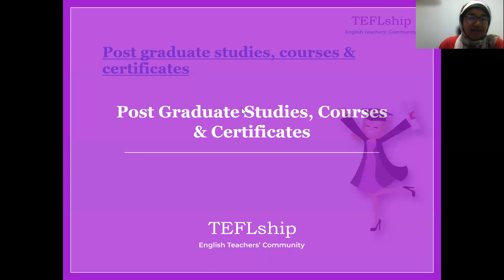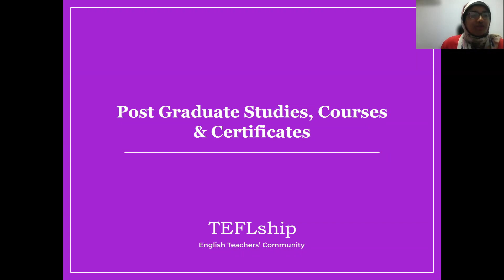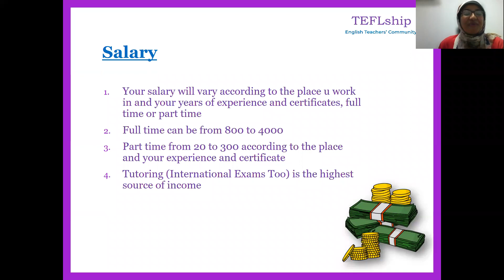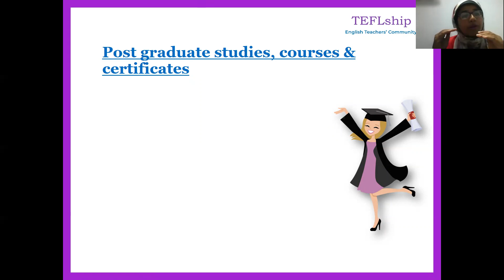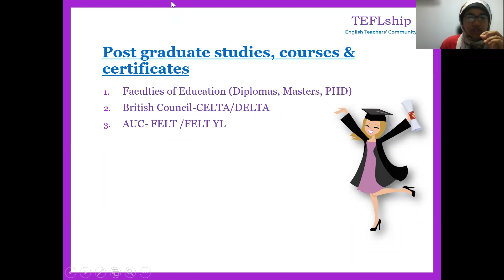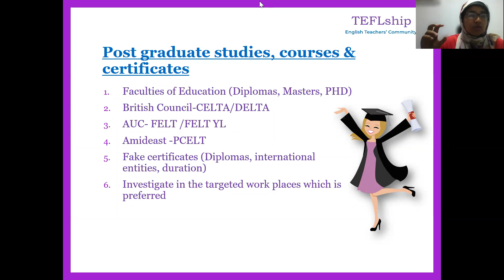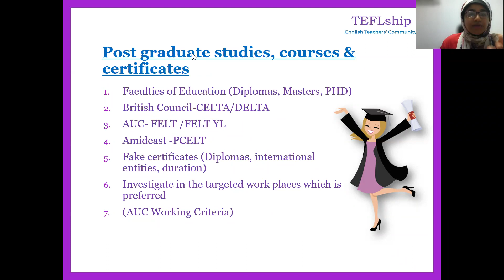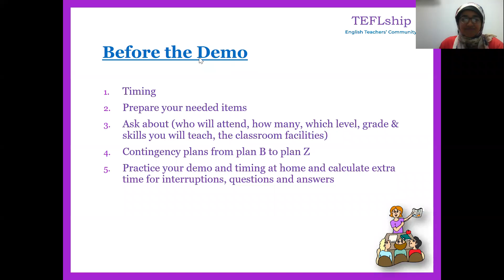English Teaching Career Advising - Part 4 of 6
السلسة دي بتتكلم عن تعريف بمجال تدريس اللغة الإنجليزية من أول هتحتاج تتعلم مهارات إيه لحد المرتبات والترقيات وكل إللي محتاج تعرفه لو هتبتدي في تدريس الإنجليزي أو تكمل فيه لخطوة أكبر.